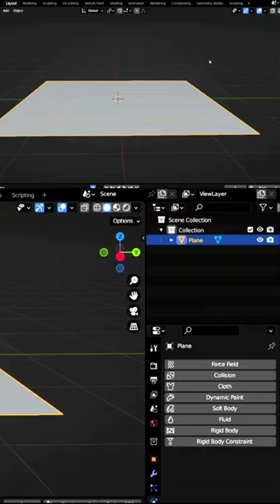6 Mind-Blowing ways to use Dynamic Paint (Blender 3D)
Dynamic Paint Blender
dynamic Paint Blender wave
dynamic Paint Blender 3.0
dynamic Paint water blender
dynamic Paint ocean blender
blender dynamic Paint snow
blender dynamic Paint image
blender dynamic lighting
blender dynamic simulation
blender dynamic grass
blender dynamic sky night
blender dynamic parent
blender dynamic tutorial
blender dynamic animation
blender
tutorial
blender tutorial
animation
water
vfx
blender 3d
beginner
water simulation
simulation
how to
blender animation
blender 2.8
blender water simulation
addon
blender dynamic paint
flip fluids
modeling
cycles
dynamic paint
eevee
art
3d
fluid simulation
hdri
stylized
blender3d
geometry nodes
looping
dynamic
3d modeling
blender 3.0
blender simulation
render
design
wave
visual effects
blender eevee
3ds max
vfx artist
blender animation tutorial
explosion
fire
vdb
blender water animation
blender beginner tutorial
tricks
fx
houdini
helmet
character
tips
motion graphics
motion design
easy
fluid simulation blender
flip fluids simulation
blender water tutorial
shader
water simulation blender
fluids
ocean
material
shorts
cameron
james
avatar
games
gaming
water effects
physics
blender water
water animation
fluid simulation blender 3
3d animation tutorials
3d water
animation tutorial
3d design
3d art
cg
realistic water
3d animation
daily-3d
furniture
cartoon
minion
motorcycle
bike
hat
vray
wax
light
candle
rocket
retro
shield
hobbit
sword
wwii
stick
grenade
military
box
treasure
chest
tank
cylinder
gas
zbrush
barrel
wood
symmetry
geometry
spline
boolean
aligning
shape
modifier
primitive
techniques
sculpting
substance painter
marmoset
uvs
unwrap
autodesk
model
cg water
well
substance-painter
3dsmax
electronics
viddo
pacman
cabinet
arcade
caustics
unreal egine
unreal engine 5
ue5
foam
waves
water line
water split
animation tips
effects
single layer water
animation software
development
game dev
post-process
split-view
technical art
blender community
realistc water
graphics
realistic
short
water shader
water material
dynamic water
unreal engine
underwater
fft ocean
procedural polka dot material
fft
water sim
watersim
sim
realtime
time
real
engine
unreal
waterline
simple
easy tutorial
beginner tutorial
tutorials
tutorial videos
tuts
kai
tuts by kai
tutsbykai
blender flip fluids add-on
liquid simulation
blender flip fluids tutorial
water simulation unreal 5
blender procedural material tutorials
flip fluid simulation blender
blender flip fluids
blender procedural nodes
flip fluid
texture nodes
blender liquid simulation
blender mantaflow
blender fluid
water simulation in blender
fluids simulation
realistic fluid simulation
blender realistic fluid simulation
animation artist
blender 3d fluid simulation
hard surface
fluid simulations
prop
concept art
concept
water simulation 3d
skies
psa
botaniq
morning
mist
assets
helpful
memes
environment
step by step
secret
blender help
second chance
baeac
21513
fluid simulation blender tutorial
flip fluid test
blender water material
blender ocean tutorial
scanline vfx
weta digital
ilm
fx td
vfx course
vfx reel
blender simulation tutorial
cgi
tyflow explosion
tyflow
blender fluid tutorial
eevee tutorial
phoenix explosion
chaos phoenix
phoenix fd
guide
cyborg
robot
blender lcd
pixels
pixelised
pixelized
geometrynodes
geonodes
eevee water tutorial
blender wave
blender ripple
ripple water
a full guide to dynamic paint in blender 2.8
blender - le dynamic paint
mek broown
blender dynamic paint animation
blender brush
blender dynamic simulation
dynamic symulation
how to generate ripple effect in blender
the dynamic paint effect in blender
how to create wave effect in blender
missile attack in blender
cg voice
why we use dynamic paint in blender
blender explosion
blender 3.5
vlender 3.4
blender 3.3
blender basics
how to use blender
wave animation in blender
blender 3.1
blender 3.2
blender plastic texture
blender plastic material
blender add noise to texture
procedural noise blender
blender noise texture
tough plastic texture blender
grainy texture blender
blender procedural plastic
blender cycles grainy plastic
blender plastic material principle bsdf
blender rough plastic material
rough plastic texture
blender plastic material nodes
texture plastic bump map
texture plastic material
blender rough plastic
blender plastic
artificial intelligence
ai
water caustics 3.4
shadow caustics
blender 3.4 caustics
underwater caustics
water caustics
blender water caustics
blender caustics
3d render
rendering
blender compositing
what is dynamic paint blender
illustration
the arts
set position
sunflower
displacement
amazing art
resolution
blender dynamic paint tutorial
cloth simulation
how i made
satisfying
geometry proximity
procedural
generative
how do you make wave effect in blender
mixing
loop
cloth
ripple effect in blender
nfts
lights
modifier blender
simulate
movement
colour
color
ocean animation blender
blender beginner
blender guru